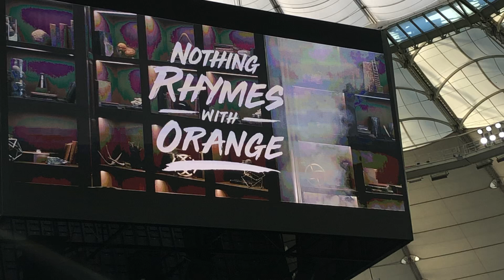BC Lions 2019 Preseason Intro